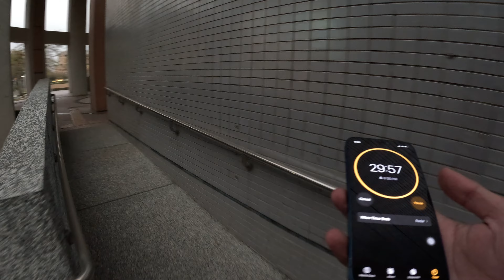5K Dunia Malam Kaohsiung, Taiwan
Selamat menikmati kondisi Taiwan di malam hari.